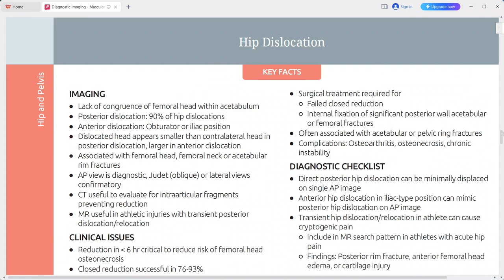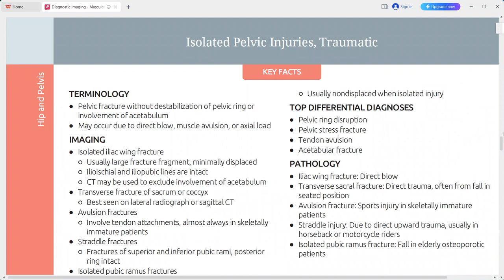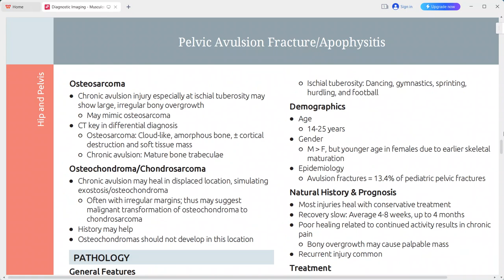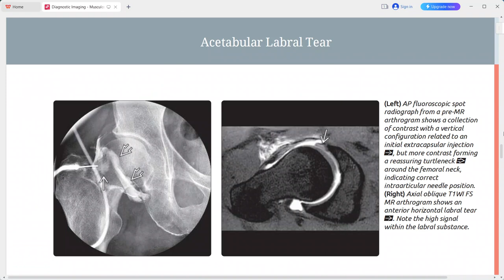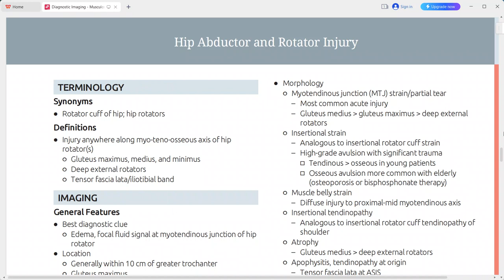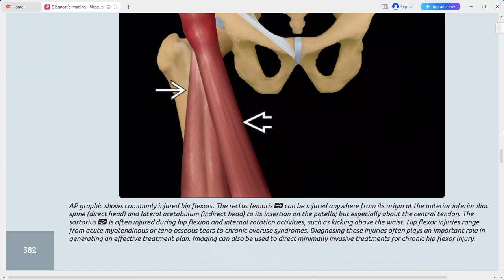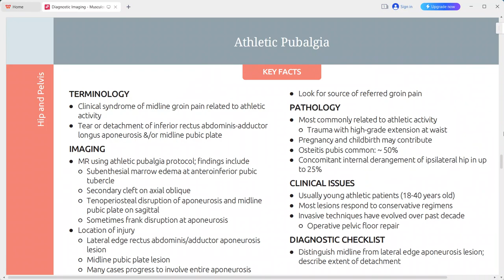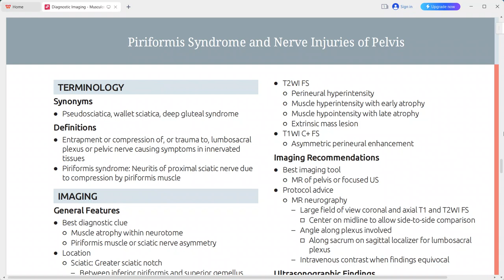pelvis and hip trauma imaging